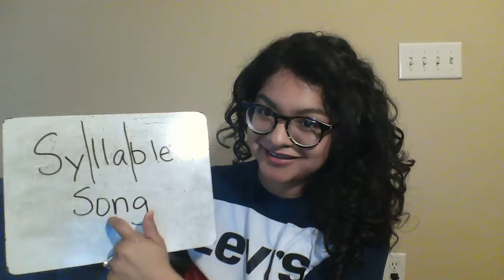Syllable Name Song